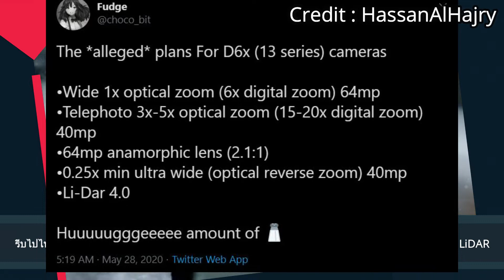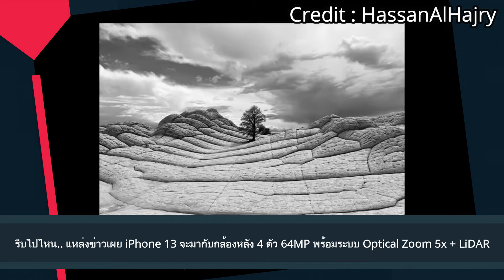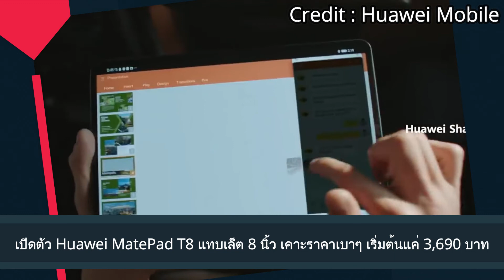เผย iPhone 13 จะมากับกล้องหลัง 4 ตัว 64MP พร้อมระบบ Optical Zoom 5x + LiDAR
เปิดตัว Huawei MatePad T8 แทบเล็ต 8 นิ้ว เคาะราคาเบาๆ เริ่มต้นแค่ 3,690 บาท